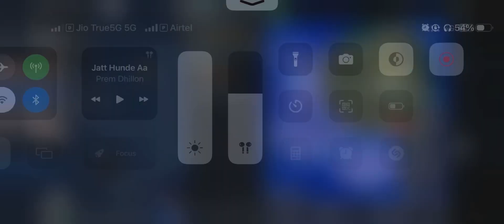Access Card For Restriction House in BGMI || PUBG MOBILE